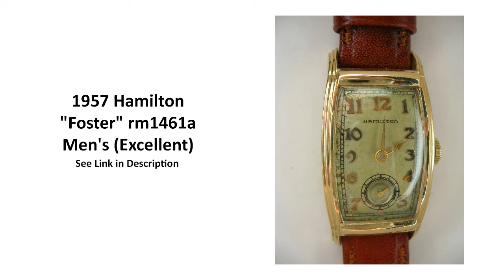Newly Listed Watches - September 1st - Rolex, Hamilton, Omega - Watch2Wear - Buy Sell Consign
Shop newly listed watches on Watch2Wear.com

Watch2Wear is an online watch (and timepiece) marketplace. Watch2Wear allows watch dealers, watch collectors and private individuals to list, sell and purchase watches.  Shop for Rolex, Tudor, Breitling, Omega, Hamilton, Tag Heuer, Patek Philippe, Seiko, Audemars Piguet, Hublot, Vacheron Constantin, CVSTOS, Ulysse Nardin, A. Lange & Söhne and others.

Featured Watches:
2006 Rolex Submariner Date 16610 Men's (Like New in Box)

2019 Rolex GMT-Master II 126710 BLNR Men's (Like New in Box)

2002 Rolex Datejust 16234 Men's (Like New in Box)

Glashütte Original PanoMatic Tourbillon "Automatik" 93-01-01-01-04 Men's (Like New in Box)

Martin Braun Classic B L RG MAB 88 Men's (Mint)

Non-Stop Cushion Silver Black SBWW Men's (New in Box Unworn)